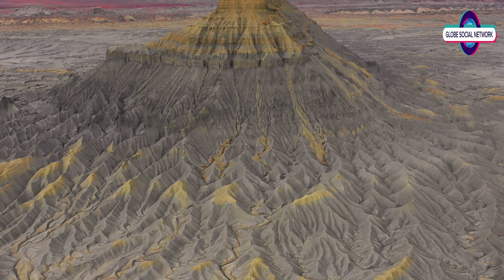20-minute Meditation for Relaxation and Stress Relief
can give you a sense of calm, peace, and balance that can benefit your emotional well-being and overall health. You can also use it to relax and cope with stress by refocusing your attention on something calming. Meditation can help you learn to stay centered and keep inner peace.

And these benefits don't end when your meditation session ends. Meditation can carry you more calmly through your day. Meditation may help you manage symptoms of certain medical conditions.
Meditation and emotional and physical well-being
When you meditate, you may clear away the information overload that builds up every day and contributes to your stress.
The emotional and physical benefits of meditation can include:
Gaining a new perspective on stressful situations
Building skills to manage your stress
Increasing self-awareness
Focusing on the present
Reducing negative emotions
Increasing imagination and creativity
Increasing patience and tolerance
Lowering resting heart rate
Lowering resting blood pressure
Improving sleep quality
Meditation and illness
Meditation might also be helpful if you have a medical condition, especially one that may be worsened by stress.
While a growing body of scientific research supports the health benefits of meditation, some researchers believe it's not yet possible to conclude the potential benefits of meditation.
With that in mind, some research suggests that meditation may help people manage symptoms of conditions such as:
Anxiety
Asthma
Cancer
Chronic pain
Depression
Heart disease
Sleep problems
Tension headaches
Be sure to talk to your healthcare provider about the pros and cons of using meditation if you have any of these conditions or other health problems. In some rare cases, meditation might worsen symptoms associated with certain mental health conditions.
Meditation isn't a replacement for traditional medical treatment. But it may be a valuable addition to your other treatment.